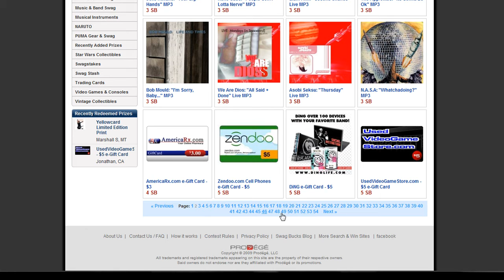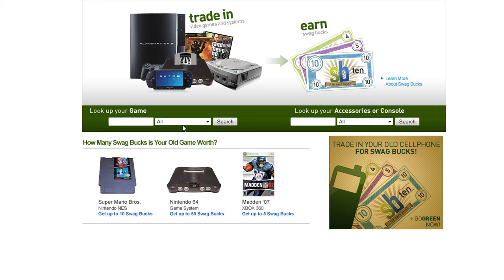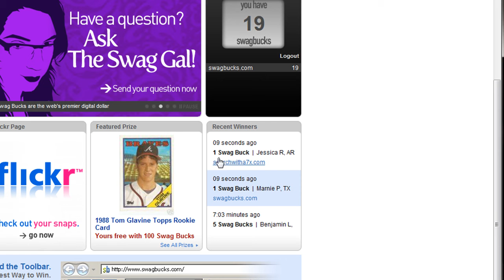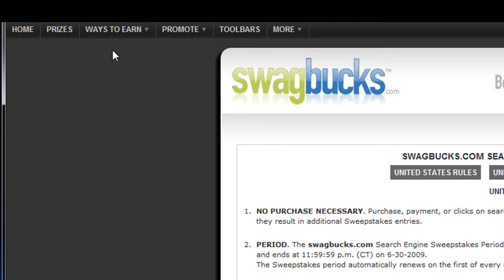Swagbux the new Google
Goggle makes billions daily... Why not get a cut? By using Swagbux you get "payed" to use their search engine! Whats not to love?! you can get get many Swagbux daily! when i get 1 bux or two ill post an img link here! they hand out 1,2,3,5,10,20,50, and the so rare 100 ,500 and ,1000.

By signing up now you can have 3 Swag Bux! that can get you 3 baseball cards! then you never have to come back again, AND YOU MADE A FREE THING!

why not have a go? i signed up and i GOT NO SPAM E-MAIL!(WOOTT!!!)

and use this to advert for your self!!